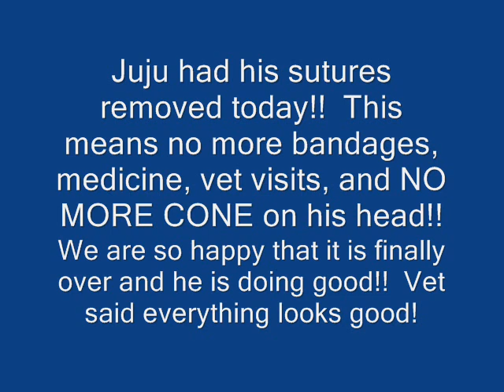Juju update 09-25-08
update on Juju's amputation